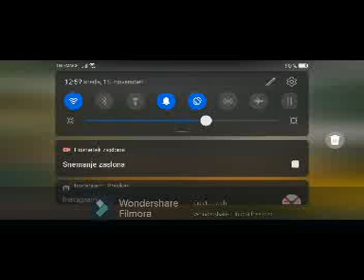playing call of duty mobile